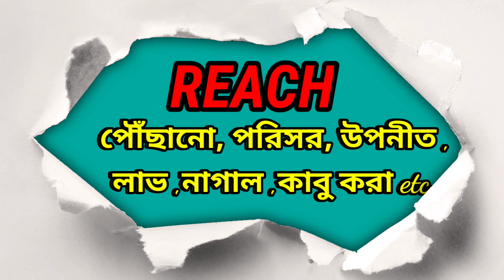Reach meaning in bengali //reach বাংলা অর্থ কিreach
Dictionary english to BENGAL

NEW WORDS
Reach

আমাদের প্রধান লক্ষ্য হচ্ছে সহজ এবং সুন্দর ভাবে english meaning  গুলি বাংলায় সুন্দর ভাবে পৌঁছে দেওয়া।

etc।

geography topics

meaning#dailyuseenglishword#dailybengaliword